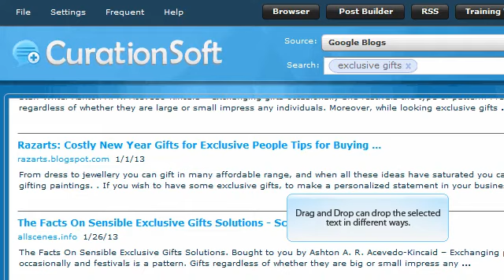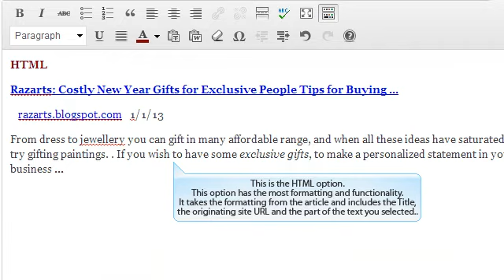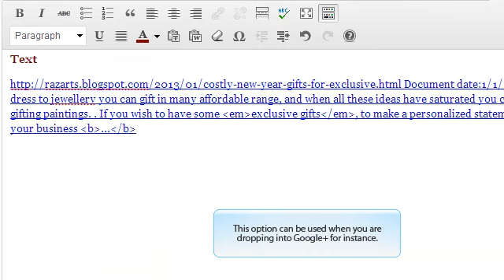CurationSoft.com - Drag and Drop Options V2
- Short video explaining what settings can be used for the Darg and Drop function of CurationSoft when using content. CurationSoft is a content curation software to help you build valuable curated blog posts and drive traffic to your blog or website.